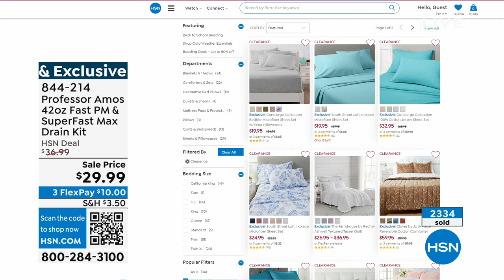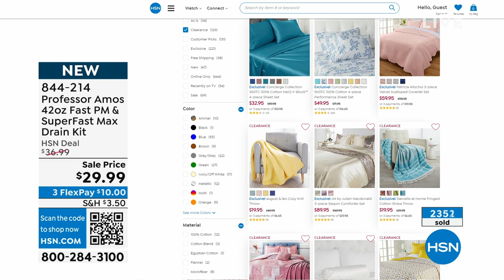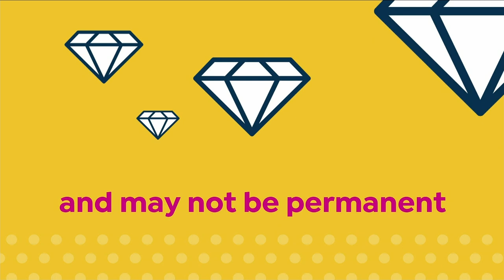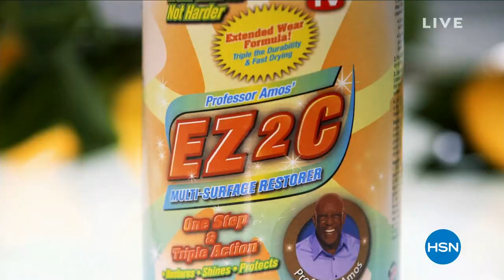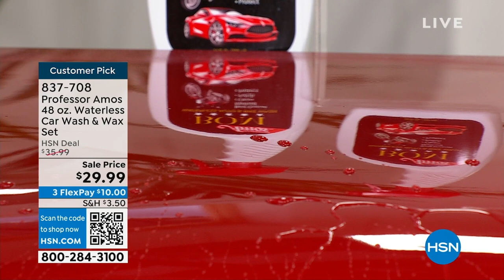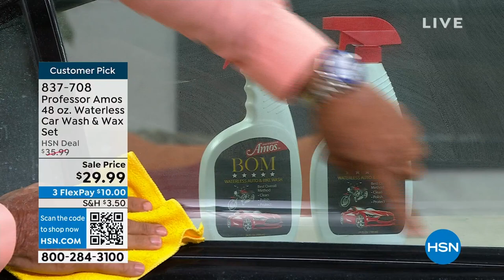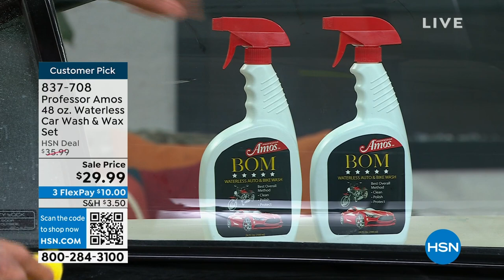HSN | Fall Clean Up - Professor Amos 19th Anniversary 08.20.2023 - 08 AM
Celebrate 19 years of sparkling clean innovations with Professor Amos.